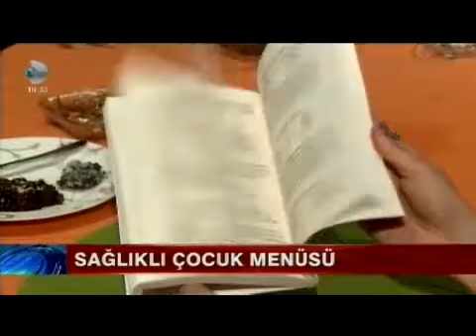Dr. Ayça Kaya'dan Çocuklarımızı Sağlıklı Beslemenin Püf Noktaları